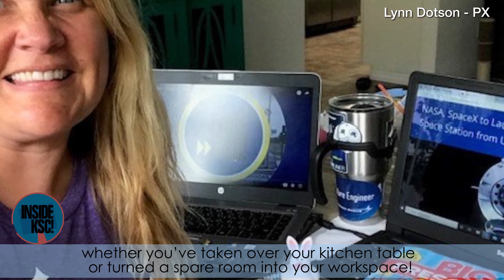Inside KSC! for May 8, 2020 | @BeautyOfTheUniverse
NASA and SpaceX held a series of virtual meetings on May 1 to discuss the upcoming Demo-2 mission to the International Space Station under the agency’s Commercial Crew Program. This mission will mark the first launch of astronauts from American soil since 2011. Liftoff of the SpaceX Falcon 9 rocket and Crew Dragon spacecraft is scheduled for May 27 at 4:32 p.m. Eastern. Also, NASA announced its selection of three U.S. companies to help design and build a human landing system for Artemis missions to the Moon. And, as many Kennedy employees continue to work from home, they’re asked to share photos of what their “home office” looks like. | @BeautyOfTheUniverse